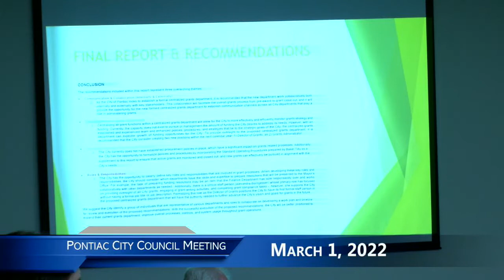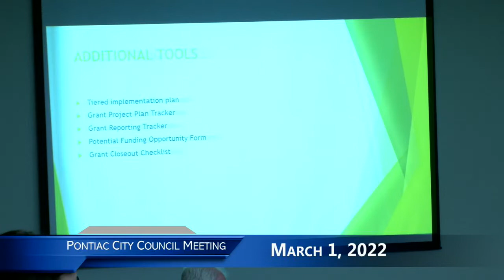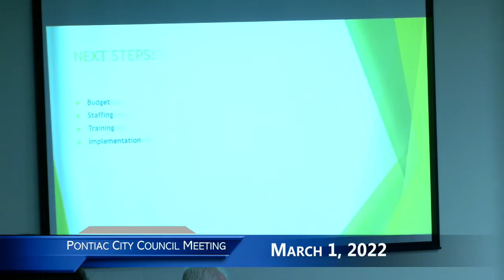Pontiac City Council 3-1-22